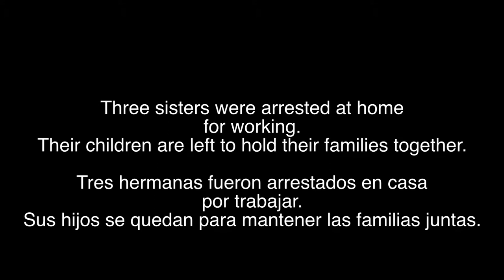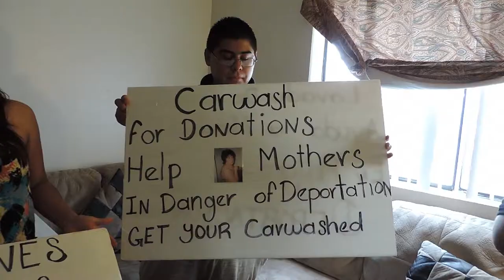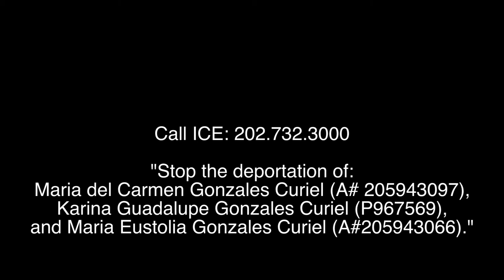But mom, where is grandma?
Maria del Carmen Gonzales Curiel (A#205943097), Karina Guadalupe Gonzales Curiel (P967569), and Maria Eustolia Gonzales Curiel (A#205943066), three older sisters, were all arrested in their homes for working to support their families. In their absence, the women's children are left to hold their families together, despite pregnancy, depression, and fear of ICE. Bring the Curiel sisters home!